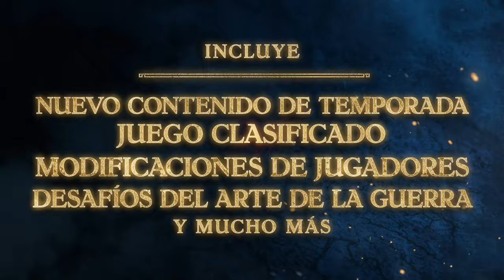Age of Empires IV: Edición de Aniversario | Tráiler de Lanzamiento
Celebrando su primer año de sorprender a millones de jugadores en todo el mundo, la galardonada franquicia de estrategia continúa con Age of Empires IV: Edición de Aniversario, poniéndote a ti en el centro de batallas épicas que cambiarán la historia del mundo.

De la mano de lo tradicional y la innovación, encontrarás nuevas formas de expandir tu imperio con increíbles imagenes en 4K, Age of Empires IV: Edición de Aniversario trae un juego de estrategia en tiempo real a un nuevo nivel, con esta edición de celebración que incluye una selección de nuevo contenido como nuevas civilizaciones, mapas, actualizaciones al juego, idiomas, habilidades qué dominar, desafíos, ventajas y todo, en un juego con inmeso valor que tiene más contenido histórico que nunca antes.

Dos nuevas civilizaciones, 8 mapas nuevos - Sé el líder de los malienses del oeste de África, al ser una de las naciones más ricas debido a su nivel comercial, y dirige tu enfoque en tu superioridad económica a través de la minería y la inversión en el oro.

También podrías crear a uno de los imperios que más años ha durado en la historia de la mano de la civilización otomana, con su disciplinada fuerza militar, y con el armamento de pólvora para el asedio más grandes a tu disposición: Los Grandes Bombardeos-temibles cañones que vencerán a cualquier enemigo que se interponga en tu camino.

Personaliza tu juego con modificaciones (Beta) - Crea tu propio camino con poderosas armas de creación con el lanzamiento beta del Mod Editor. Crea mapas llenos de montañas y valles para partidas multijugador, personaliza escenarios para misiones y forja nuevas formas de jugar Age of Empires IV.

Regresa a la Historia - El pasado es un prólogo que te llevará a una inmersión completa a escenarios llenos de historia, con 10 diversas civilizaciones en todo el mundo, desde los ingleses a los chinos, o a los sultanes, todo en búsqueda de la victoria. Construye ciudades, maneja recursos y lleva a tus tropas a la batalla, ya sea en tierra o mar, en 4 diferentes campañas con 35 misiones que se extienden por 500 años de historia, desde la época Medieval, hasta el Renacimiento.

Una era para todos los jugadores - Age of Empires IV es una experiencia que incluye un sistema de tutorial para los nuevos jugadores, que enseña lo básico de un juego de estrategia en tiempo real, así como el Modo de Campaña diseñado para los que juegan por primera vez puedan acoplarse y triunfar, sin dejar de ser lo suficientemente desafíante para los jugadores veteranos, esto, a través de nuevas mecánicas de juego, estrategias evolucionadas y técnicas de combate.

Reta al mundo - Sé parte de la competencia en línea, coopera o sé espectador de partidas con hasta 7 de tus amigos en partidas PVP y PVE en su modalidad para multijugador que incluye rangos por temporadas, ¡y mucho más!

Escoge tu camino hacia la grandeza con figuras históricas - Vive las aventuras de Juana de Arco en su misión para derrotar a los ingleses, o dirige tu propia y temible tropa mongol como Genghis Khan en su conquista por Asia. La decisión es tuya - y cada elección va a determinar el destino de la historia.

Juega Age of Empires IV: Edición de Aniversario con PC Game Pass ahora.